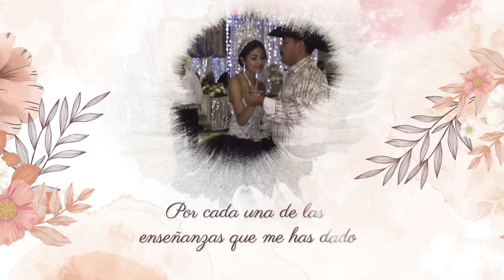Los XV de Narely 👸🏻en Illescas, Santo Domingo SLP 💐 [21.08.2021] 🎷Hacienda Norteña